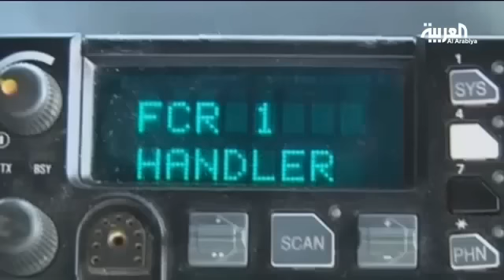الولايات المتحدة تؤكد استمرار عملياتها ضد داعش في سوريا و